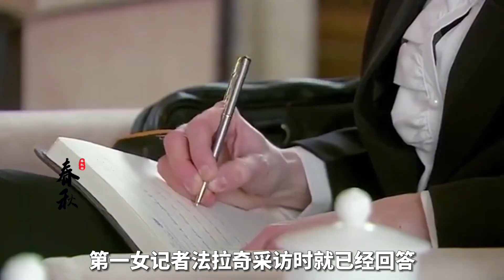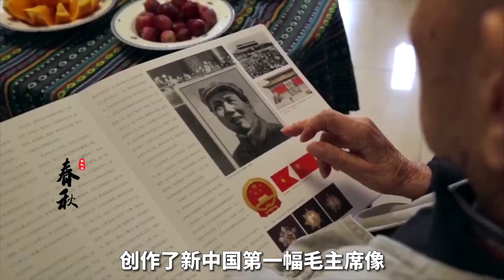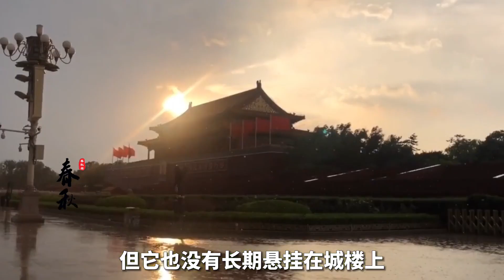毛主席畫像在天安門已懸掛73年，還要掛多久？80年鄧公早已回答！